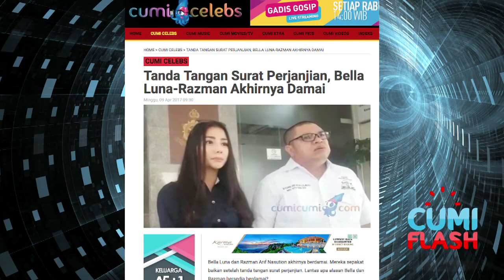Pasca Gigit dan Cakar, Bella Luna-Razman Berdamai - CumiFlash 10 April 2017